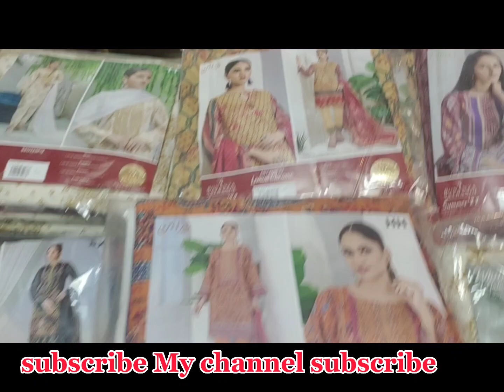bonanzasatrangi lawn embroidered collection #2022 h online pakistan shopping newdesign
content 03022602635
*Bonanza Satrangi Festive*  Fine Rang Kahani Collection Sale 2022

Digital Print Lawn Shirt & Digital Print Voial Lawn Dupatta
Dyed Cambric Trouser & Embroidered Patch

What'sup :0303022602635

single sut 2400
wolsale RS 2250